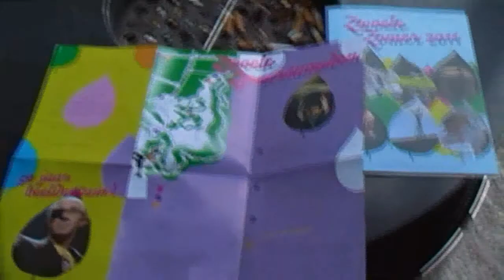Zwoele Zomeravonden 30 juli 2011 deel1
Zeer geslaagde Zwoele Zomermiddag-en avond.50 jaar beeldentuin met geweldige optredens van o.a.Vespaqua s'Werelds eerste mobiele badkuip, BLISS"A BLISSfull Picnic",zoek een plekje(onder)sorry op een van de enorme (picnic)rokken!En in het Amfitheater, het geweldige optreden v/d Belgische band Isbells,  muziek om bij weg te dromen!In deel 2 meer muziek van Isbells,
 en deel 3 Raymond van het Groenewoud.